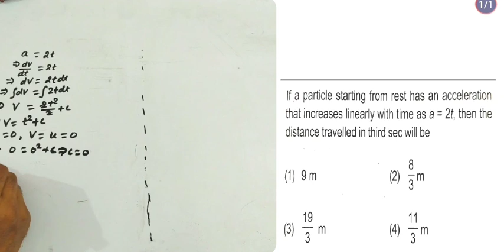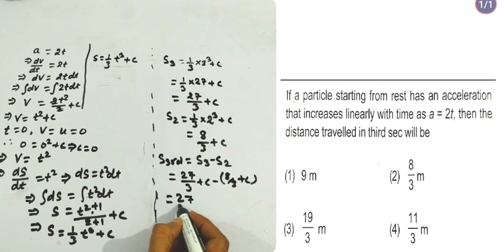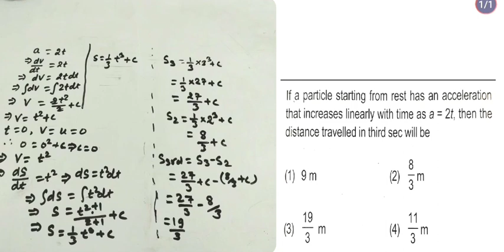If a particle starting from rest has an acceleration that increases linearly with time as a = 2t,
If a particle starting from rest has an acceleration that increases linearly with time as a = 2t, then the distance travelled in third sec will be
Problems on Kinematics IIT Neet